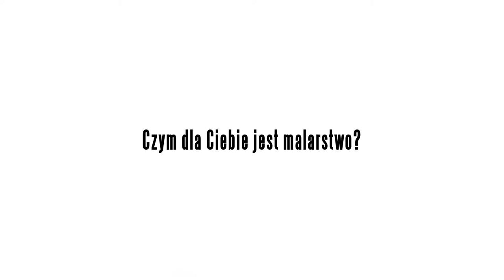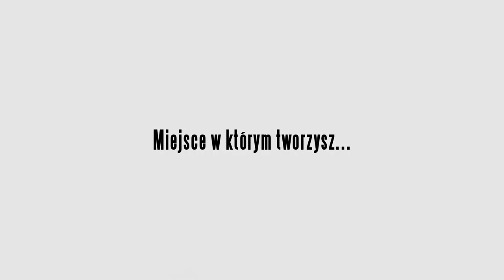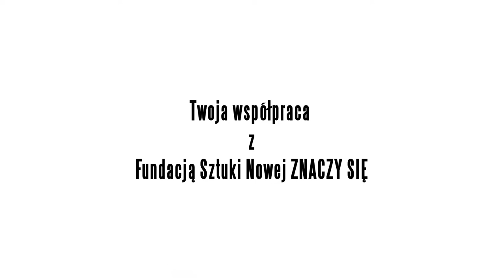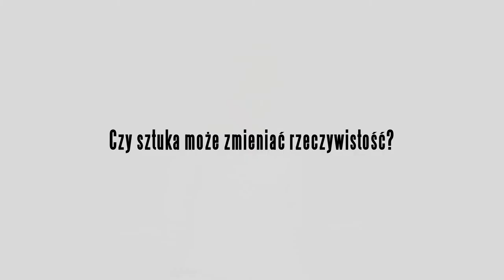W czterech ścianach sztuki - Joanna Róg-Ociepka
Zapraszamy na spotkanie z artystką, malarką, twórczynią instalacji artystycznych, wykładowczynią. Joanna Róg-Ociepka zaprosiła nas na swoją wystawę "Bliskość" prezentowaną w siedzibie Fundacji Sztuki Nowej ZNACZY SIĘ. Opowiedziała nam o poszukiwaniu inspiracji, o związku człowieka z naturą, o swoim spojrzeniu na świat.

Więcej informacji o nowohuckiej Galerii Huta Sztuki ośrodka Kultury im. C. K. Norwida, znajdziecie pod adresami: